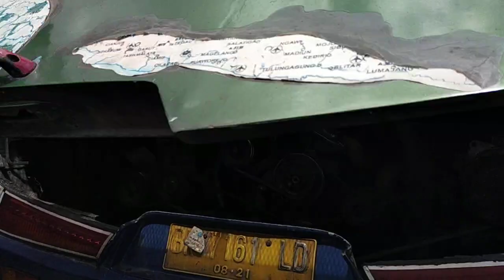BUS ALS 270 TIBA DI JOGJAKARTA || BERSAMA BANG ADIT IMOTORIUM VLOG